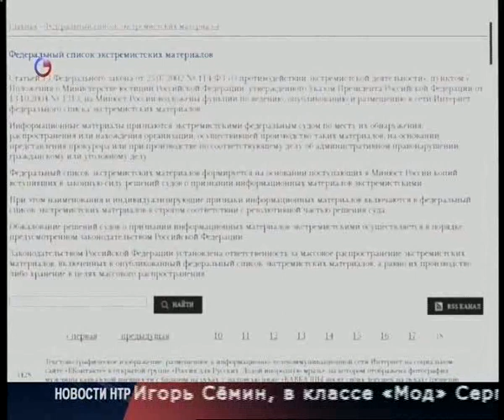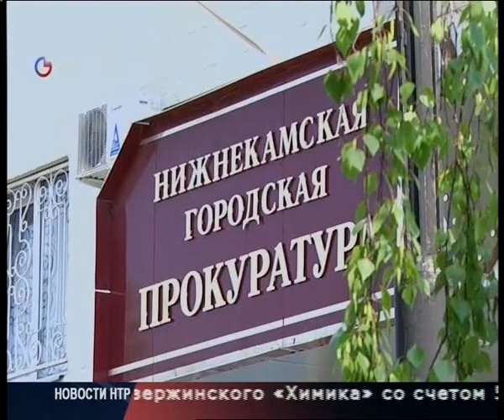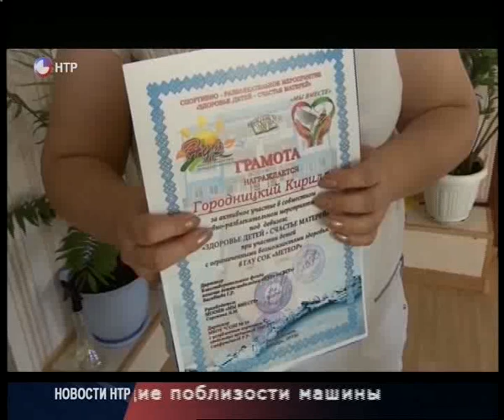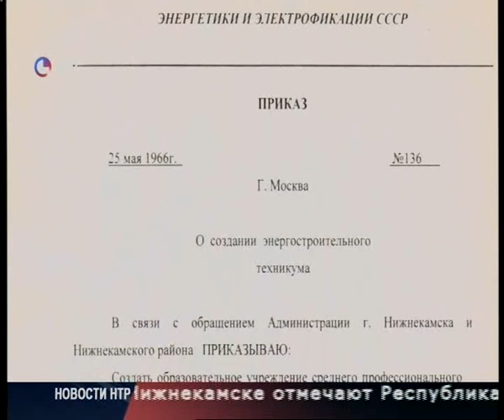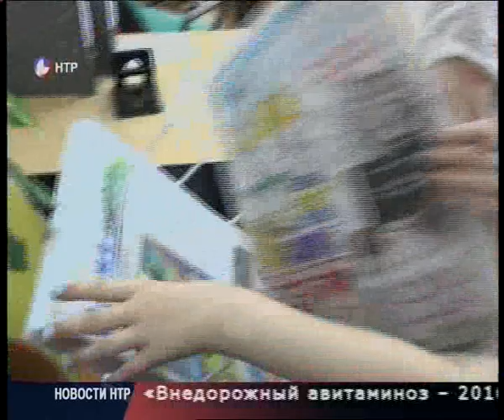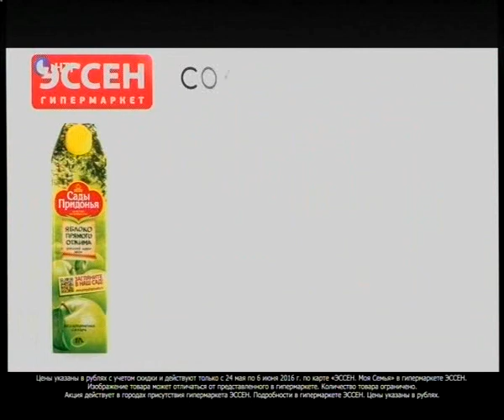Новости НТР. Эфир 26.05.2016 (Итоги дня).